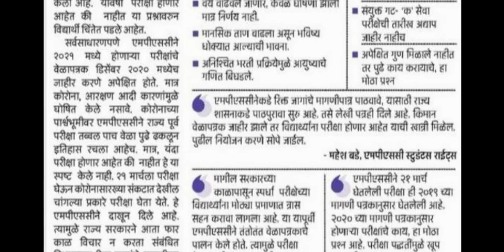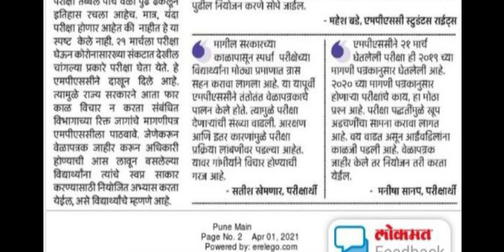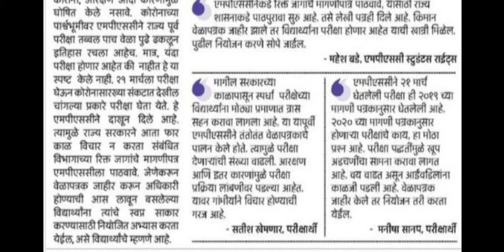MPSC ने 2021 च्या परीक्षाचे वेळापत्रक जाहीर करावे.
Join us